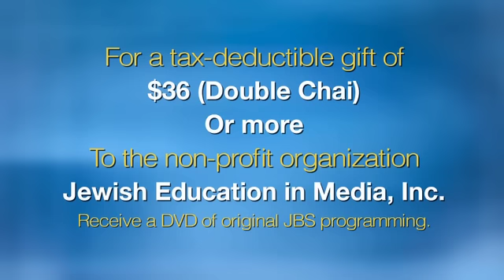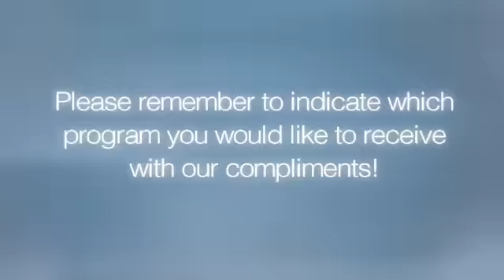In the News: Women Read Torah At Wall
Anat Hoffman, Executive Director of the Israel Religious Action Center (IRAC), describes how a Sefer Torah Scroll was read for the first time in the Womenapos;s Section at the Western Wall and describes the obstacles preventing religious pluralism in Israel

Producer: Ron Jacobsohn